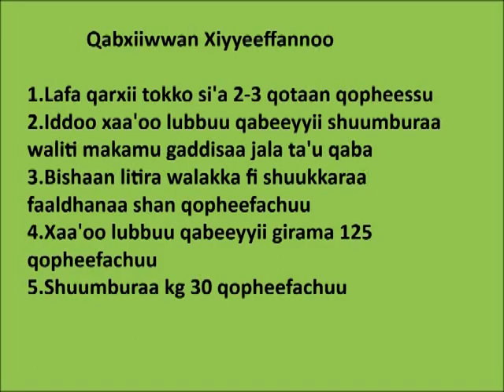Becho Chickpea biofertilizer preparation and usage mpg2